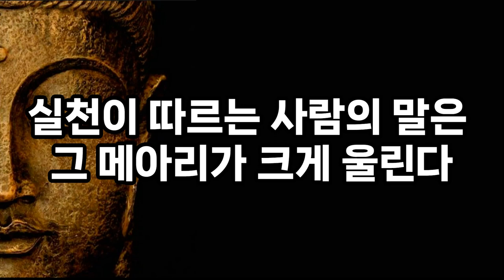함부로 베풀지 마라 | 서로에게 해롭다 | 부처님 좋은말씀 | 불교 오디오북 | 석가모니 | 인생명언 | 처세술 | 좋은말 | 즉문즉설